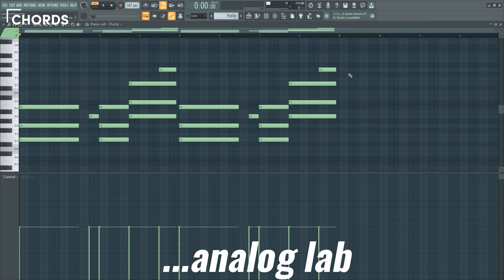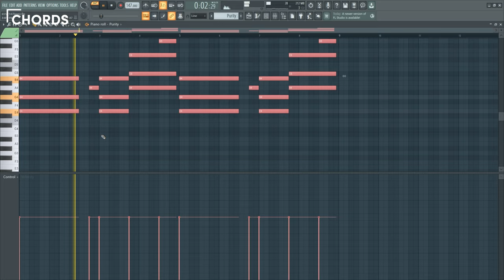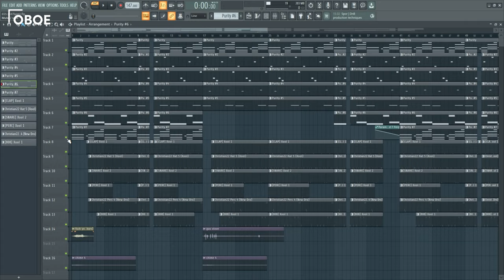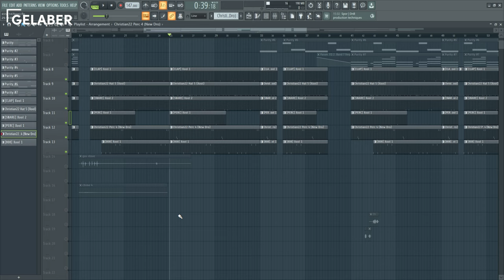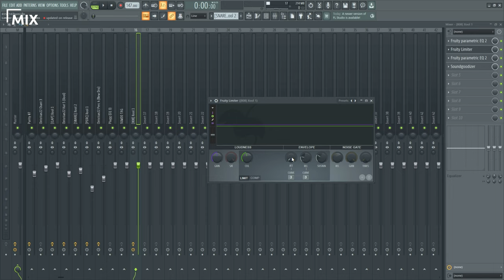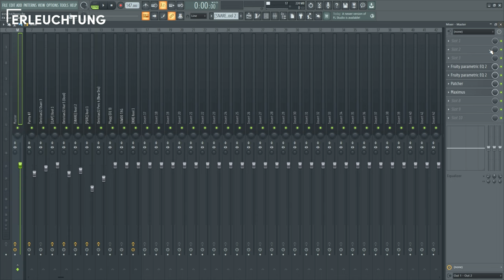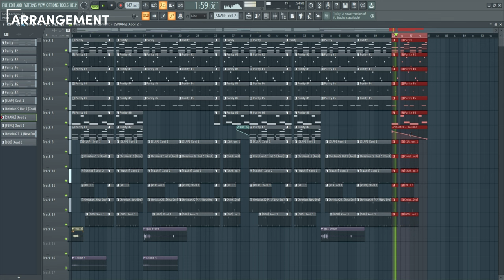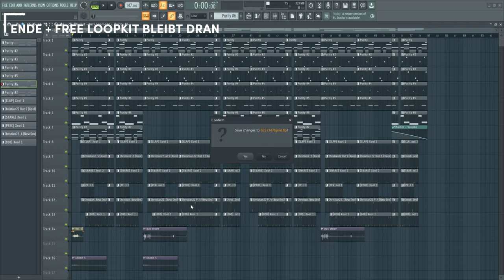How to make plug beats in flstudio21 + free kit | 2023 | deutsch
How to make plug beats in flstudio21 + free kit | 2023
00:00 INTRO BEAT IN DESC
00:36 CHORDS
01:25 BELLS
01:58 BELLPAD
02:18 OBOE
02:34 PAD
02:51 DRUMS
03:44 GELABER
04:02 MIX
06:01 ERLEUCHTUNG
06:23 ARRANGEMENT
07:32 ENDE
08:01 FREE LOOPKIT 1ST LINK DESCRIPTION
08:32 LOOPKIT PREVIEW

stoopidxool type beat xangang type beat
orcery type beat dior daze type beat kankan type beat goyxrd type beat pierre bourne type beat polo boy shawty type beat sample type beat yung bans type beat playboi carti type beat summrs type beat dsavage3900 type beat lil tracy type beat david shawty type beat diego money type beat tay k type beat warhol.ss type beat chris surreal type beat
autumn type beat texako type beat
beat, type beat, instrumental, rap, free type beat,